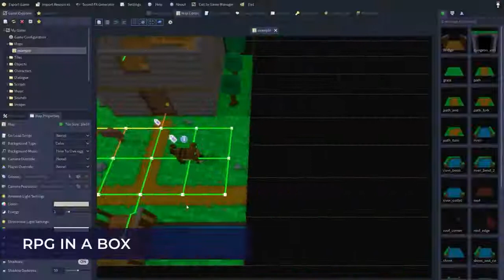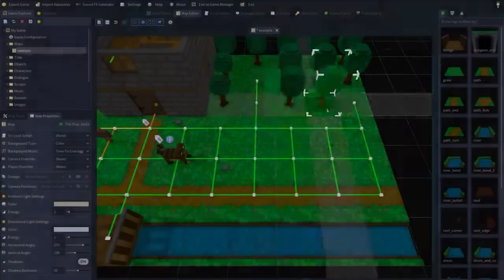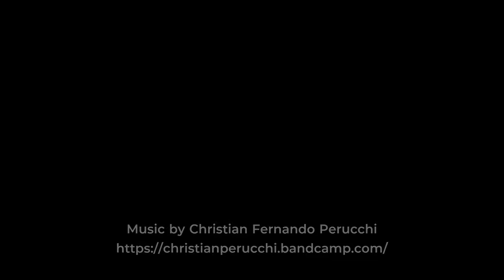Godot Engine Games Showcase March 2018